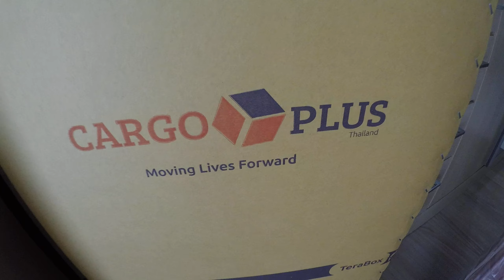UNBOXING MY SHOPEE ORDERS /THAILAND SHOPEE GOOD QUALITY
Ang gaganda ng quality ng Shopee orders ko!!! Yong iba dinala ko as pasalubong.